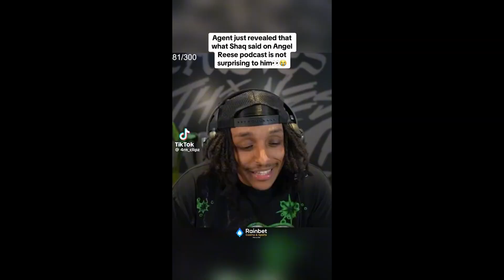WHY would SHAQ say THAT...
So, Shaq went on a Podcast recently and said something that Sparked a Little bit of Controversy within the Community CrockPot. With such a story arising, there were people who defended him and others who were against. Today we are going to talk about the PLOT OF IT ALL!!!